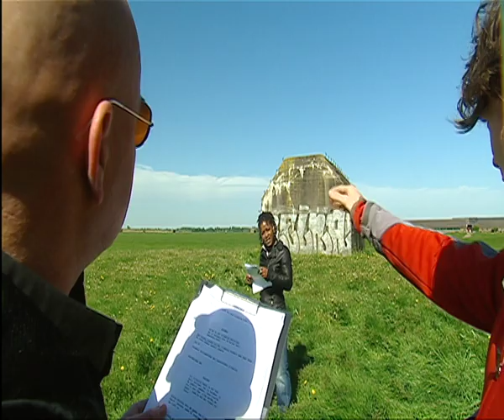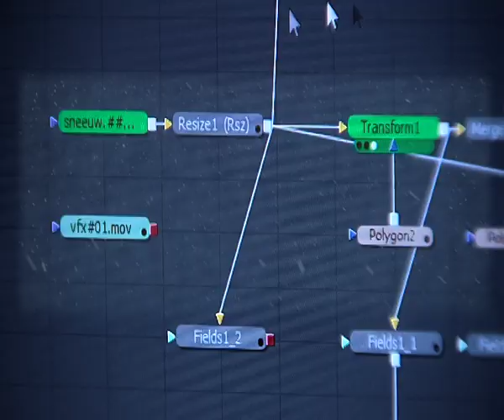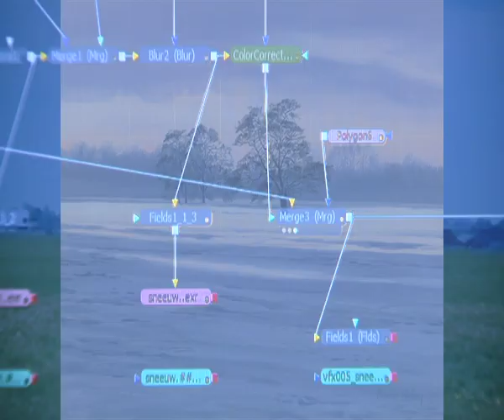viusal effects deel 2